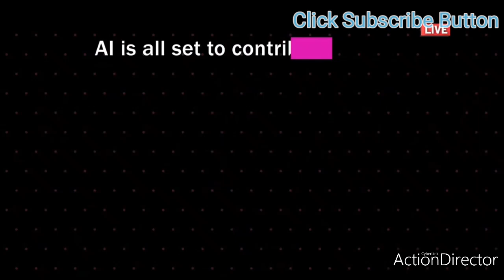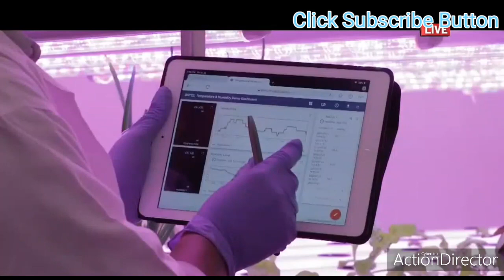AI Technology for Aatmanirbhar Bharat|Welcome to India -A garage for Airtificial Intelligence Tech.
An intelligent virtual assistant (IVA) or intelligent personal assistant (IPA) is a software agent that can perform tasks or services for an individual based on commands or questions. Sometimes the term "chatbot" is used to refer to virtual assistants generally or specifically accessed by online chat. Some virtual assistants are able to interpret human speech and respond via synthesized voices. Users can ask their assistants questions, control home automation devices and media playback via voice, and manage other basic tasks such as email, to-do lists, and calendars with verbal (spoken?) commands.[1] A similar concept, however with differences, lays under the dialogue systems.[2]

As of 2017, the capabilities and usage of virtual assistants are expanding rapidly, with new products entering the market and a strong emphasis on both email and voice user interfaces. Apple and Google have large installed bases of users on smartphones. Microsoft has a large installed base of Windows-based personal computers, smartphones and smart speakers.